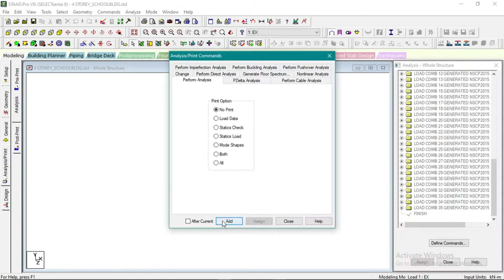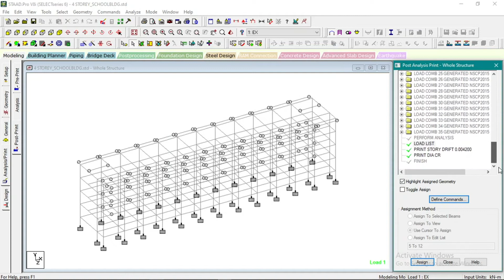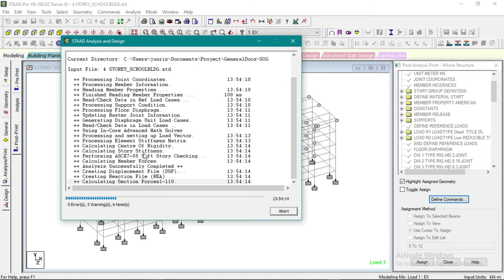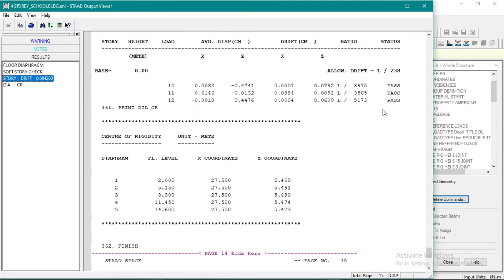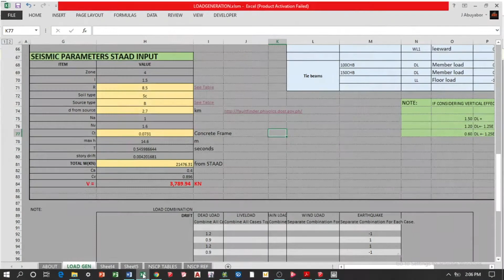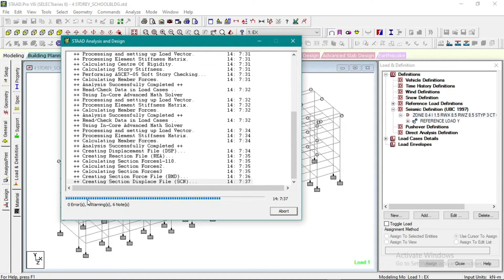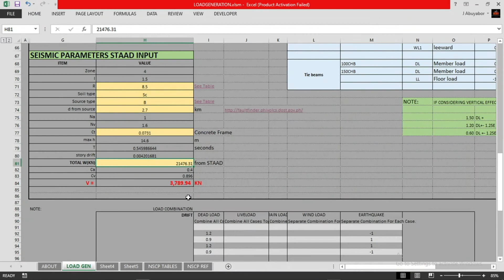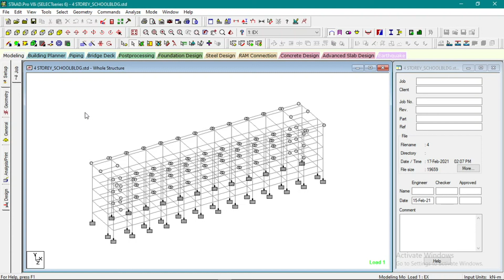CHECKING SOFT STOREY, DRIFT AND BASE SHEAR - 4 STOREY SCHOOL BLDG STAAD PRO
OR request thru GCASH: 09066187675